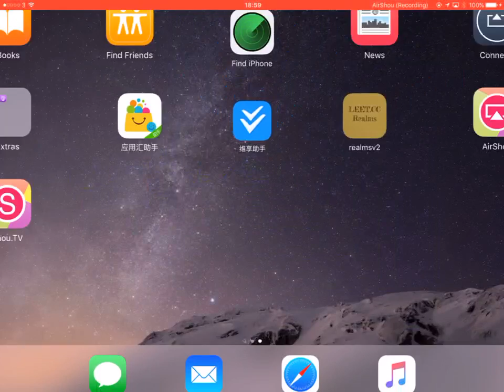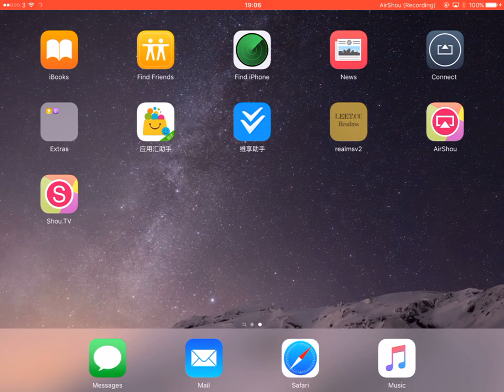mcpe survival lets play #4.1 more deaths!